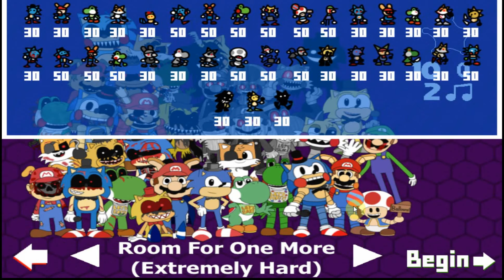fnas maniac mania part 9